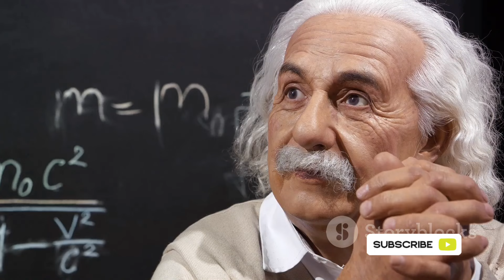Space time fabric